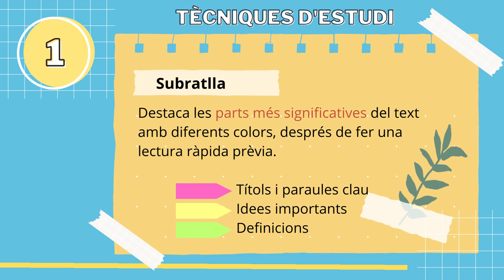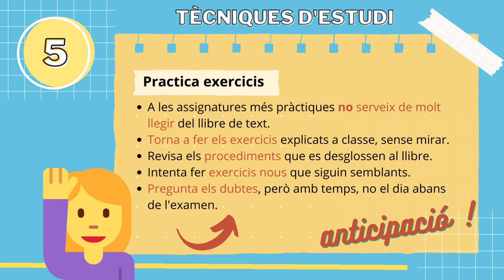Tècniques d'estudi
Tecniques d'estudi per alumnes de 1r cicle de l'ESO a través de les fitxes d'estudi fet amb l'aplicació on-line Canva.